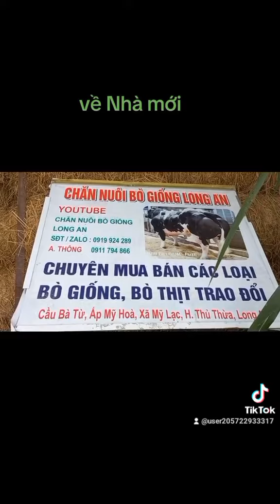Trao đổi giống BÒ THỊT ZALO THÔNG Long An THAM KHẢO lh 0919924289